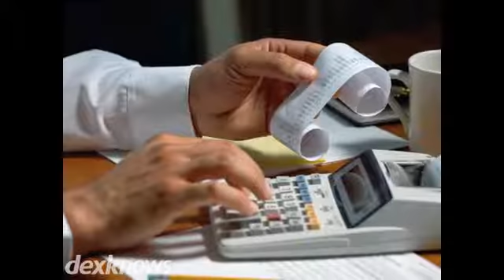Ledgers Etc. Prescott Valley AZ 86314